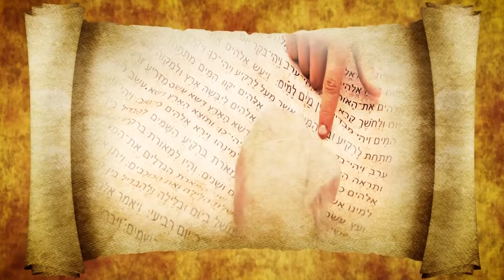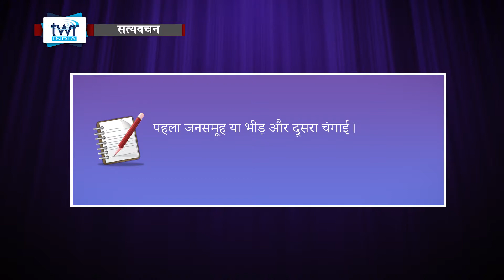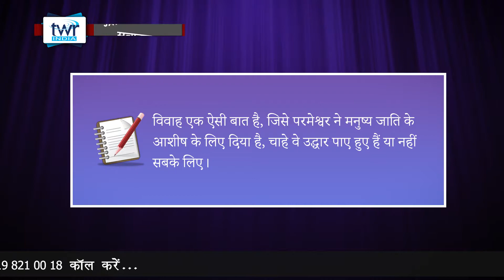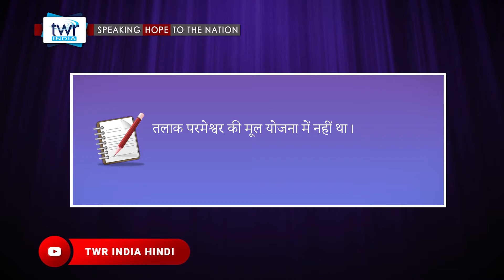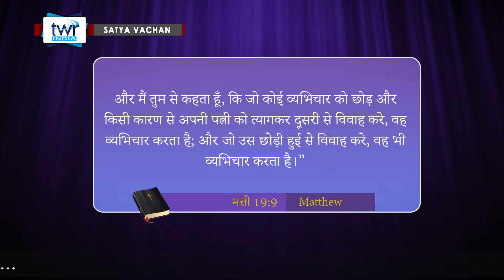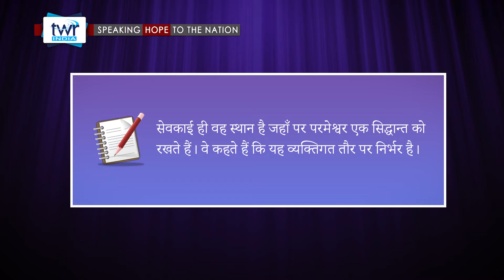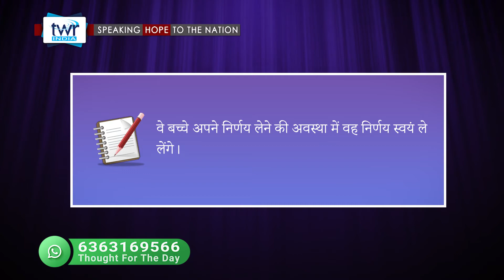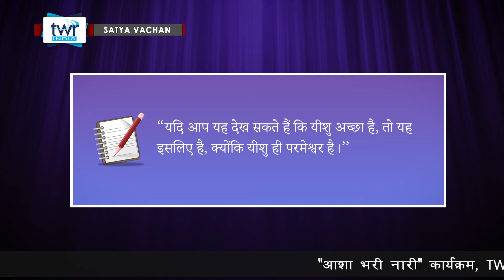मत्ती 19: 1-27 || Hindi Bible Study - Satya Vachan 92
मत्ती 19: 1-27 || Hindi Bible Study - Satya Vachan